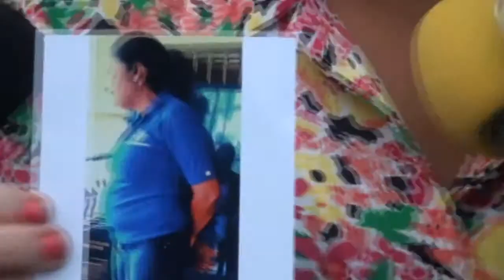MIRIAN CASTRO REPORTA COMO DESAPARECIDA A FIOR GARCIA HIGUEY